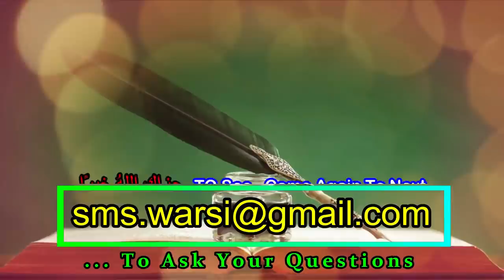अल्लाह हर जगह मौजूद है कलिमाए कुफ्र है | Allah Zarre Zarre Me Mojood Hai | Upar Wala Kehna Kaisa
(NEWS & Update) 📰 📅⏰
Aane Wali Videos & Live Timing Dekhen

allah har jagah maujood hai hai kehna kufr hai\
allah zarre zarre me maujood hai kufriya kalima hai
sikander warsi about kufriya kalima
allah ko upar wala kehna bhi jaiz nahi hai
kya allah ko hag jagah maujood keh sakte hain

अल्लाह ज़र्रे ज़र्रे में मौजूद है कहना कुफ्र है
अल्लाह हर जगह मौजूद है कहना कुफ्र है
अल्लाह को ऊपर वाला कहना कैसा
ये सब कुफ्र के कालिमा हैं